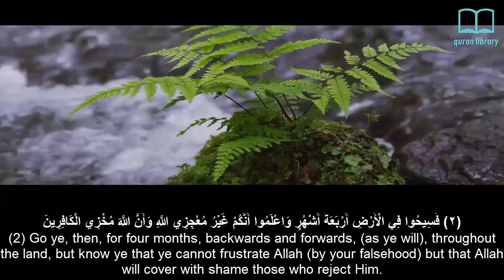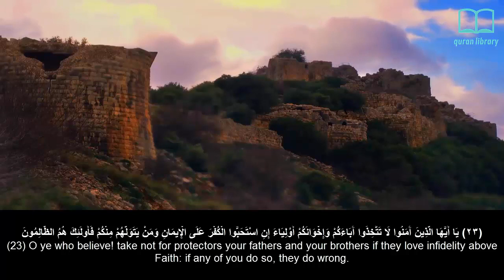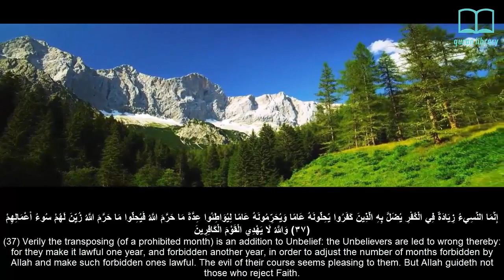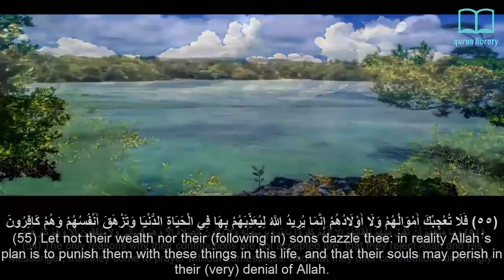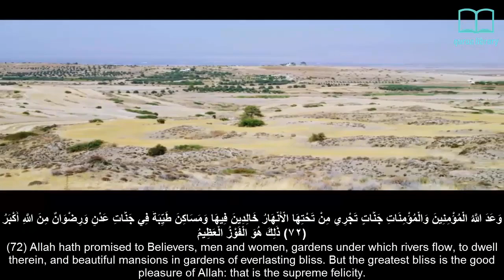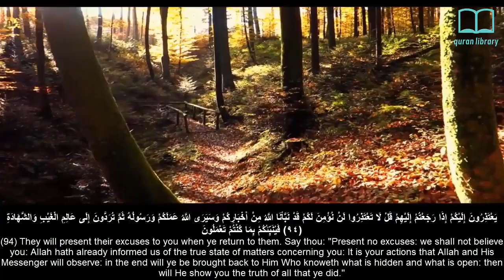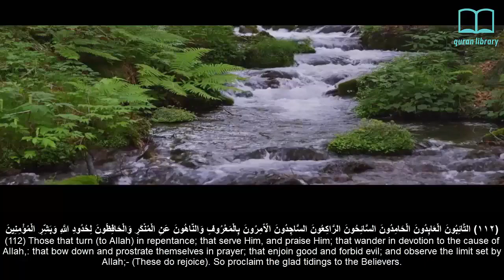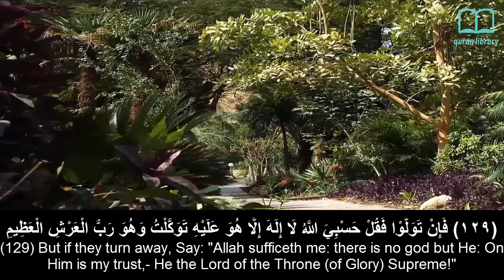السورة 9 : سورة التوبة للشيخ ياسر الدوسري | Surah 9 : Surah Al-Taubah by Sheikh Yasser Al Dosari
▬ الوصف باللغة العربية ▬
السورة 9 من القرآن الكريم: سورة التوبة ...
للقارئ الشيخ ياسر الدوسري.
مع تواجد نص القرآن الكريم باللغة العربية وترجمة للقرآن الكريم باللغة الإنجليزية.

Surah 9 of The Holy Quran:
Surah Al-Taubah by Sheikh Yasser Al Dosari.
With subtitles in the original text of the Holy Quran in Arabic. And a subtitle on the translation of the Holy Quran in English.
"Do not forget us of your good prayers"

▬ Beskrivning på svenska ▬
Surah 9 av den heliga Koranen:
Surah Al-Taubah av Sheikh Yasser Al Dosari.
Med undertext på originaltext av den hela Koranen på arabiska. Samt en undertext på översättningen av den heliga Koranen på engelska.
"Glöm inte bort oss från era goda böner"

▬▬▬▬▬▬▬▬▬▬ஜ۩ ۩ஜ▬▬▬▬▬▬▬▬▬▬